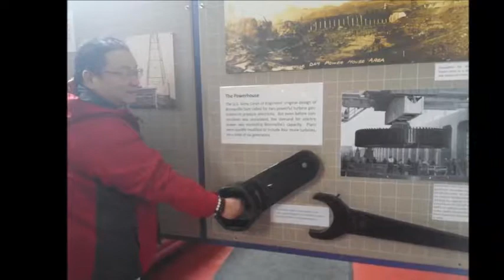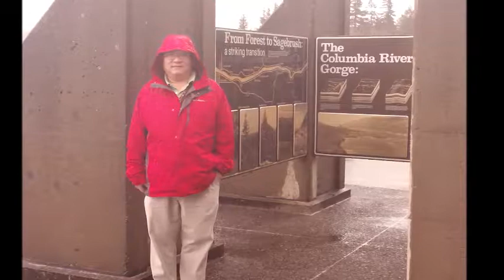12-28-2014 Power Generation At Bonneville Dam Oregon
It is a nice field trip.